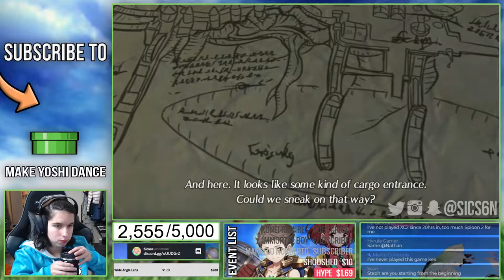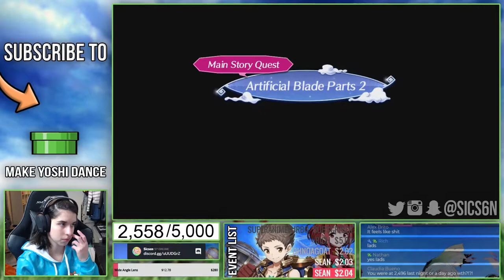DOING SIDE QUESTS! | Xenoblade Chronicles 2 (Switch) Playthrough #1